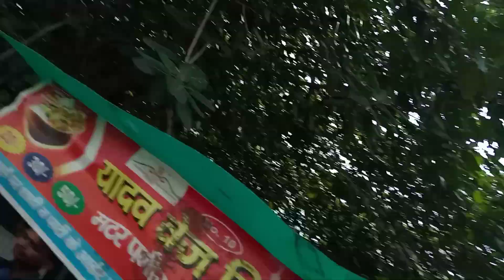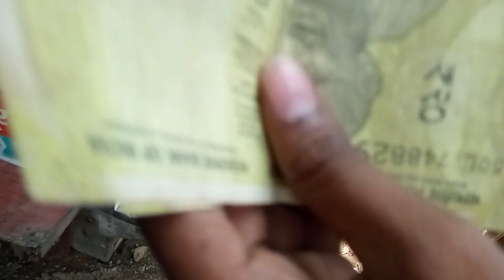College Mini Vlog 😂😁